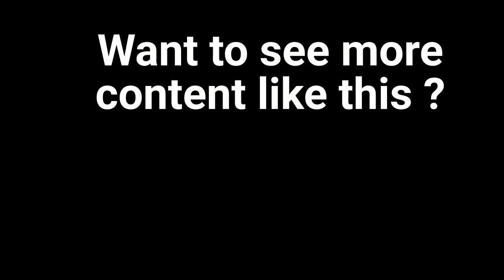UncleHu 20x50 binoculars. Are they any good for birdwatching